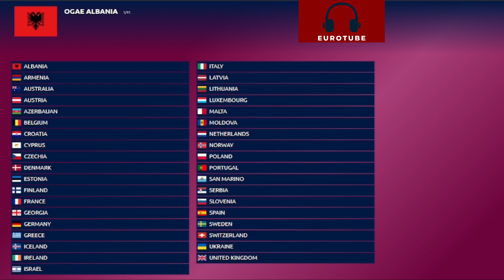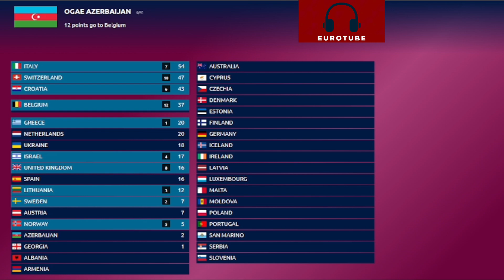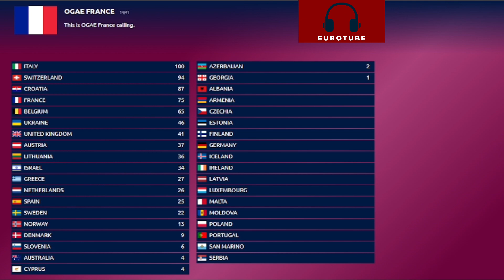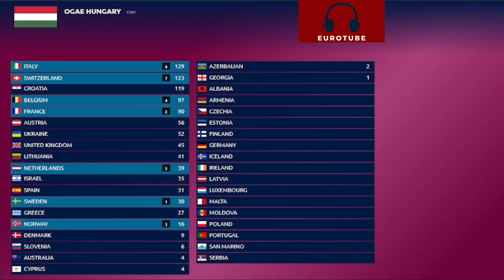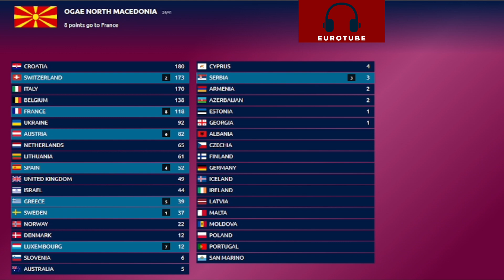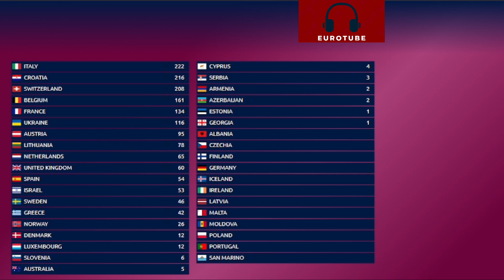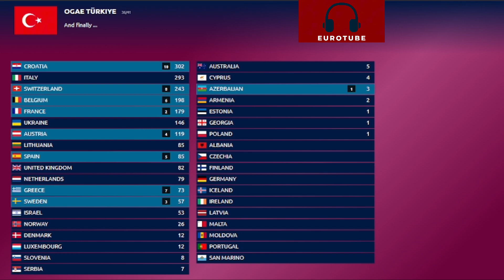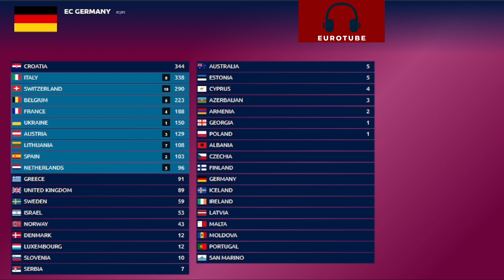Eurovision 2024: OGAE 2024 POLL (SCOREBOARD)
Eurofans around the world vote to their favourites in the 2024 line-up in their own national OGAE club. Here is the scoreboard showing the voting given by each eurovision fanclub. A total of 5760 people from all over the world voted for these results. Enjoy !